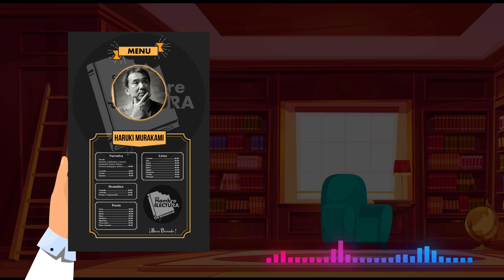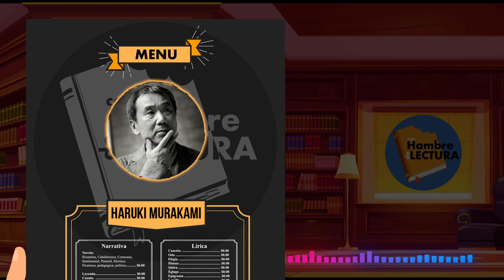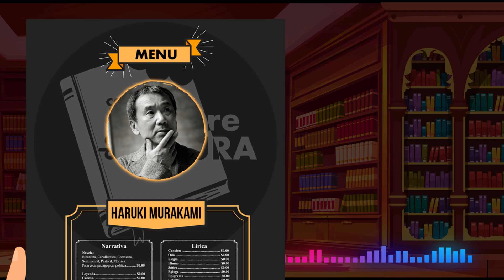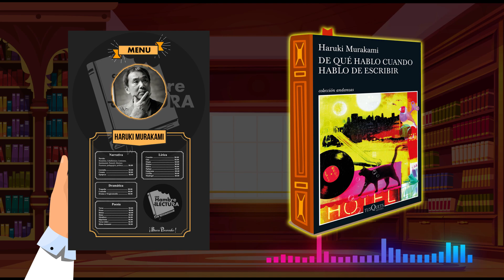De qué hablo cuando hablo de escribir. (Recomendación)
¡Hola lectores! ¿Les apetece una recomendación para esa hambre de lectura?

De ser así, ésta semana les traigo un libro del escritor japonés Haruki Murakami. Publicado en el 2017; "De qué hablo cuando hablo de escribir" un libro dónde Murakami reflexiona sobre la literatura, la imaginación, los premios y todo aquello que rodea a este controvertido escritor.

¡Conócelo y sacía tu hambre de lectura!